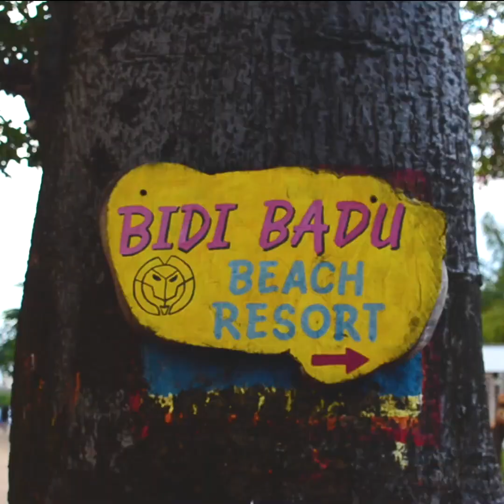Kenia door de ogen van JC Makundi [travel story]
Zie hier de aftermovie van jaarclub Makundi die in juli 2018 door Kenia heeft gereisd met Charlie's Lustrumreizen.

Als lokaal gevestigde reisorganisatie staan we sterk in verbinding met het leven om ons heen. Een reisbureau wil jou de mooie kant laten zien, maar er zijn genoeg uitdagingen. We voelen ons verantwoordelijk voor onze partners, onze reizigers en de planeet. De aard van onze reizen; off the beaten track en tegen massa-toerisme. Wij doen ons uiterste best om een positieve impact te hebben op het land en de lokale communities. We sturen onze impact op drie pijlers: economische, culturele en ecologische ontwikkeling. Door reizen te ontwikkelen naar nieuwe gebieden creëren we werkgelegenheid en maakt jouw bezoek echt een verschil. 🌿